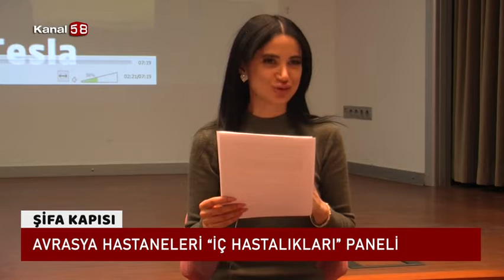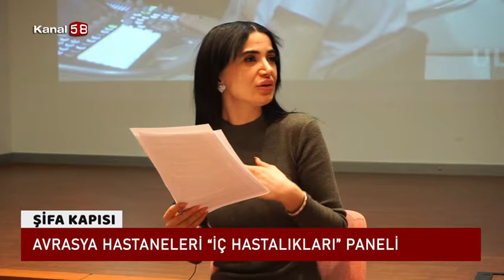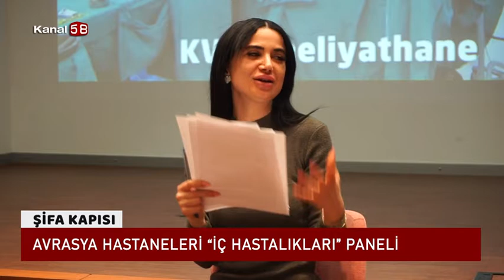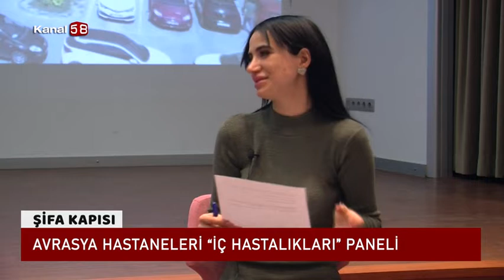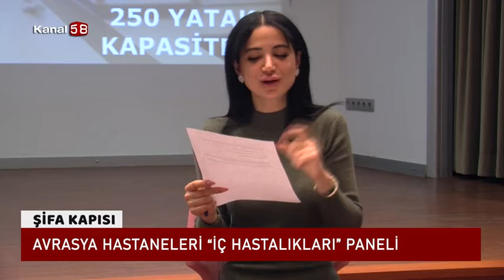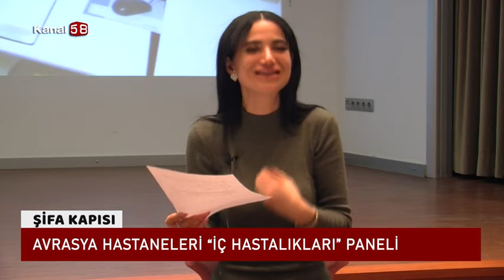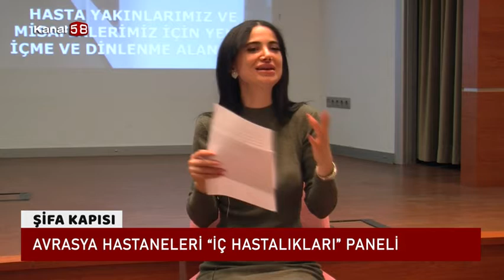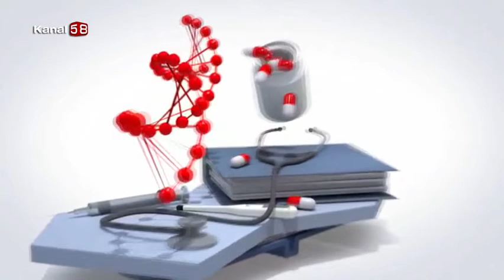İç Hastalıkları Paneli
Avrasya Hastanesi '' İç Hastalıkları Paneli  '' hakkında detaylı bilgiler veriyor.